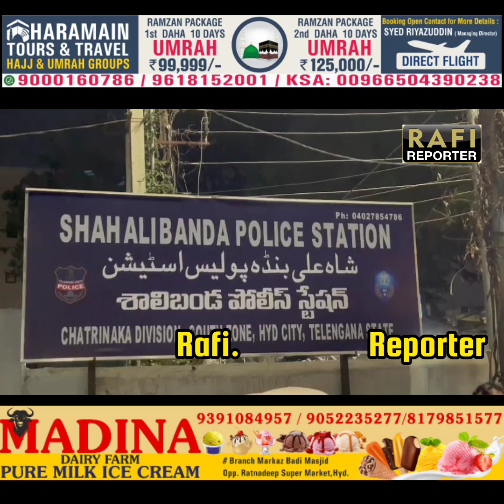Cordon And Search Operation Yesterday Night Shalibanda Police Station Limits..